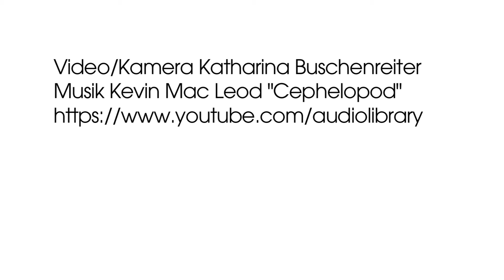Eröffnung JIMMY NELSON. Before They Pass Away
Die Galerie OstLicht präsentiert Jimmy Nelsons Werke, darunter neue, faszinierende Arbeiten, die erstmals zu sehen sind.

Mit seinem einzigartigen Fotoprojekt Before They Pass Away hat Jimmy Nelson weltweit für Aufmerksamkeit gesorgt. In einem Zeitraum von vier Jahren war der britische Fotograf in 40 Ländern rund um den Globus unterwegs. Von Äthiopien bis Papua-Neuguinea hat er mit seiner historischen Plattenkamera Angehörige indigener Völker porträtiert, deren Land und Lebensweise durch die Industriegesellschaft bedroht sind.
Video: Katharina Buschenreiter